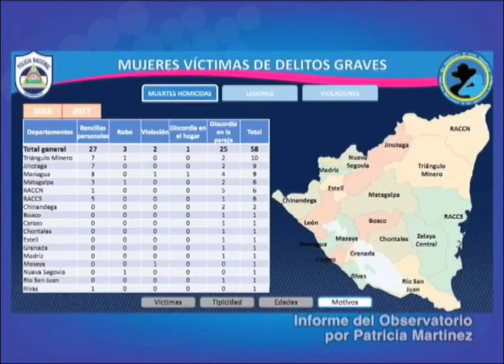Observatorio de medios: regulación de las redes sociales, discurso de embajadora Dogu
El Dr. Guillermo Rothschuh, director del Observatorio de medios de Cinco analiza las noticias de mayor impacto noticioso en la semana.